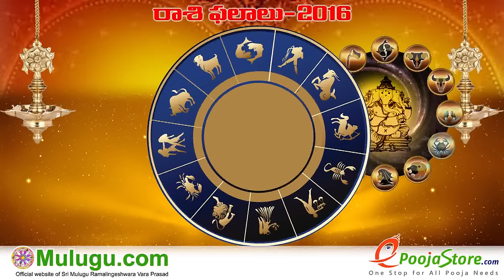Vruschika Rasi (Scorpio Horoscope) - November 06th - November 12th Vaara Phalalu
phalalu, Hyderabad Astrologer mulugu siddanthi ""Telugu Panchangam 2016" "Ugadi Panchangam 2016" " Sri Durmukhi Nama
Samvatsara Panchangam" " Gantala Panchangam " "Weekly Predictions" "Telugu Astrology" "Rasi Phalalu 2016" "Telugu Rasi
Phalalu" "Vaara Phalalu" "Mulugu Rasi Phalalu" "Panchangam Telugu" "Shubathidi Panchangam" "Panchangam 2016-17"
"Yearly Predictions" "Horoscope Prediction" "Weekly Horoscope"